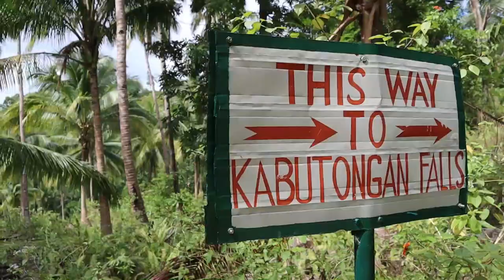CANYONEERING IN MOALBOAL / BETTER THAN KAWASAN FALLS?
When you think of canyoneering in Moalboal, you instantly think of Kawasan Falls.. well we was told theres a waterfall in South Cebu better than Kawasan Falls, Kabutonga Falls in Cebu is the newest Badian canyoneering activity to do in Cebu 2019 and 2020 in this Moalboal Cebu blog you can decide if Kawasan falls or Kabutonga waterfall cebu best suits your needs,  1 only has a few cliff jumps  but no other people, the other has many tourists but better cliff jumps and adventure , we explored a lot of Cebu waterfalls over our stay in Cebu but we personally think nothing beats the king of Moalboal Philippines canyoneering that is Kawasan Falls also if anyone can point in the direction of bisayang hilaw let us know would love to meet him

CANYONEERING SA MOALBOAL / BETTER THAN KAWASAN FALLS?

LANGUAGES FOR THE SUBTITLES : 25 TO CHOOSE FROM FOR THIS VIDEO AND ALL OUR OTHER VIDEOS

Albanian
Arabic
Chinese
Danish
Dutch
English
Filipino
French
German
Hindi
Indonesian
Italian
Japanese
Norwegian
Polish
Portuguese
Punjabi
Russian
Swedish
Spanish
Thai
Turkish
Vietnamese